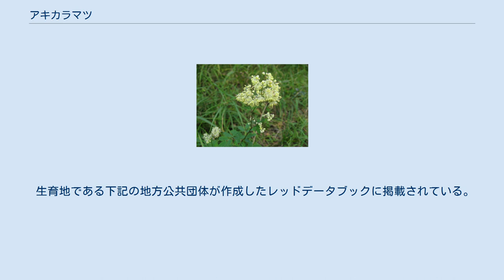アキカラマツ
アキカラマツ（秋唐松、秋落葉松、Thalictrum minus var. hypoleucum）とは、キンポウゲ科カラマツソウ属の多年草。
別名タカトグサ（高遠草）。
 日本では北海道、本州、四国、九州、南西諸島に、日本国外では朝鮮、中国に分布する。
水はけがよい日当たりのよい場所を好み、主に山野の草地や林地の周囲、路傍、丘陵地などに生育するが、沖縄島では山地に生育する。
 なお、奄美大島と沖永良部島の分布については、標本が無く疑問視されている。
沖縄島産のものは、北海道 - 九州産のものと比べ、高さ15 - 30センチメートル (cm) と小形であり、生育環境も違うことから詳しい調査が必要であるとされている（沖縄県、2006年）。
 初夏から秋にかけて、カラマツの葉を思わせる黄緑色の小さな花を枝先に群がるように咲かせることから、「秋カラマツ」の名が生まれたとされる。
地方により、タカトグサ、ウシイヤグサの別名でも呼ばれている。
長野県高遠の城下町では、数百年の間、日干ししたアキカラマツを高遠草（たかとぐさ）と呼んで腹痛などの薬草として用いていた。
 多年草で、高さ60 - 130cmになり、茎は直立し上部で枝分かれする。
葉は、互生で3出複葉。
小葉は円形から広卵形、扇形など様々で先端は2 - 3裂し、長さは約1 cm。
 花期は夏から初秋（7 - 9月）。
花序は円錐花序で、茎の頂端に付き、多数の淡黄白色の小花をつける。
花弁は無く、花弁のように見える長さ2mm、長楕円形のがく片が3 - 4枚付き、開花すると落ちて糸状の雄しべが多数つき、長く目立つ。
果実は痩果で、長さ約2.5ミリメートル (mm) の紡錘形から楕円形で8つの筋（稜）が目立ち、1 - 4個ほどが集まって上向きにつく。
種子は2 mmほどの狭卵形で先が尖り、表面にはっきりした隆条がある。
 カラマツソウに似るが、カラマツソウの茎を折ると中が空洞で、花色が白色で、果実は垂れ下がるので見分けがつく。
 コムギの赤さび病菌の中間宿主植物となっている。
 民間薬として胃腸薬等に用いられ、茎を天日で乾燥させてものを煎じて服用すると、腹痛など、下痢止め、食あたり食欲不振などに効能があるとされる。
地上部の茎葉部を刈り取って日干しにしたものに、マグノフロリン（アルカロイド）、タカトニンなどを含んでおり、これらの成分は苦みが強いため口内の味覚神経を刺激して胃の粘膜に直接作用することから、胃液の分泌を促して胃の活動を活発化させることによって、健胃や整腸に役立つと考えられている。
なお、生育地により含有成分に差違が生じているとする報告がある。
 民間療法では、胃腸の調子悪いときに、高遠草を1日量5 - 10グラムを水600 ccで半量になるまで煎じて、食後に3回に分けて服用する用法が知られている。
また胃弱の人に、高遠草を粉末にしたものを1回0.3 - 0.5グラムを毎食前に水で飲んでおく用法もある。
 一方、同じキンポウゲ科のカラマツソウ、オオカラマツ、シキンカラマツ、ツクシカラマツなどは、作用の激しい成分を含む毒草として扱われているため薬用には用いられない。
 生育地である下記の地方公共団体が作成したレッドデータブックに掲載されている。
 ^ 長野県高遠町あたりで天日干しにしたものを高遠草（タカトグサ）の名で民間薬としている。